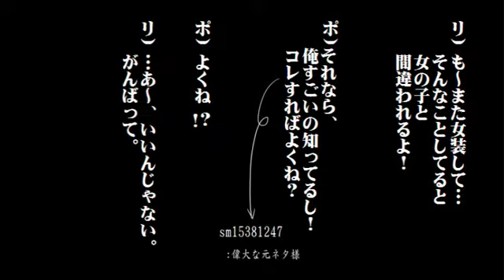Bikini Sport Ponchin - Poland/Lithuania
Original title: 【APヘタリア】俺と親友がビキニ・スポーツ・ポンチン【手描き】
Hetalia belongs to Hidekaz Himaruya
Song: Bikini Sport Ponchin by Maximum The Hormone

Note: No editing has been done to this video.  This is the original audio and video downloaded from NicoNico, so I apologize for any poor quality but since the video is not mine I have no control over it.